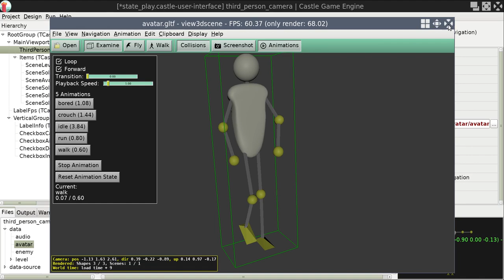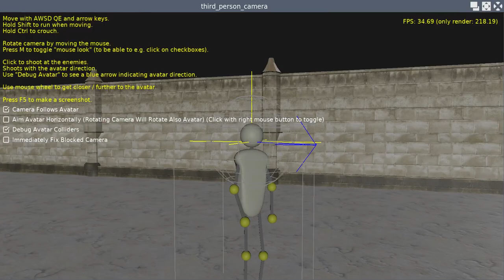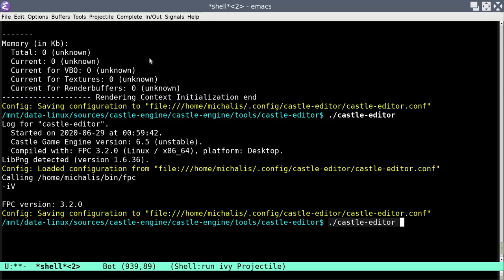Third Person Navigation (Avatar) demo in Castle Game Engine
A demo of a new Castle Game Engine ) component "TCastleThirdPersonNavigation". You can use this component easily with TCastleViewport to have a working 3rd-person navigation. This means that you control an avatar with your keys (ASWD QE), and the mouse orbits around the avatar.

Avatar can crouch, run. Camera follows avatar smoothly and avoids being blocked by walls. Mouse can optionally also "aim" the avatar, which makes it easier to rotate the avatar. You can look closer/further at the avatar. Avatar walks with gravity enabled, so it can fall down and climb stairs correctly.

The 3D models used here are reallly just placeholders :) I hope it will inspire you to create something prettier. The demo, just like the whole Castle Game Engine, is open-source, just download the latest engine and open "examples/third_person_camera/" project in the CGE editor.